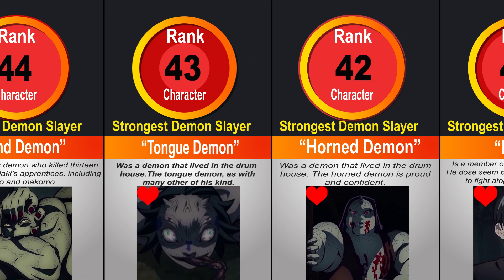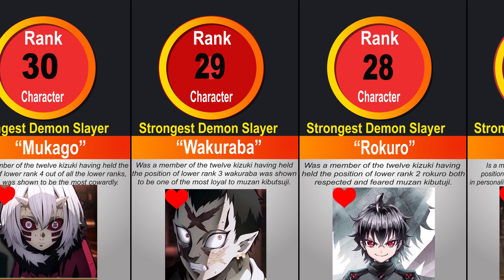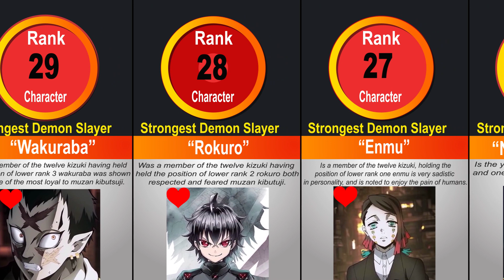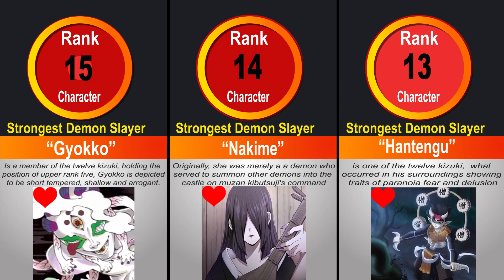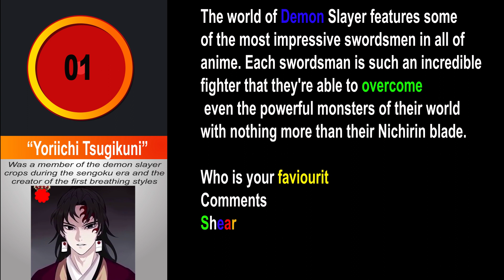Top Ranking: Kimetsu No Yaiba Power Levels - Strongest Character|50 Strongest Demon Slayer Character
Welcome in your favorite YouTube channel
Hello everyone, in this video you will see demon slayer strongest characters power levels from season 1.

Top Ranking: Kimetsu No Yaiba Power Levels - Strongest Characters |Top 50 Strongest Demon Slayer Characters in the world|